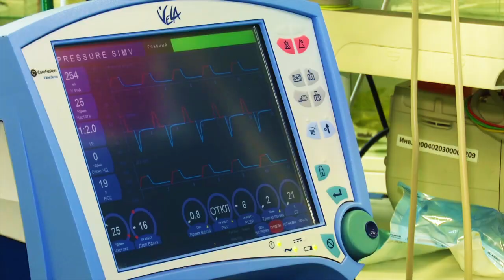Московский «вор в законе» освобожден из казанской ИК 2